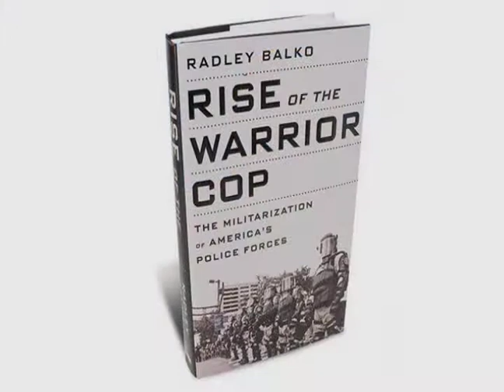Radley Balko on the Rise of the Warrior Cop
Author and investigative journalist Radley Balko joins host Jon Caldara to discuss his new book Rise of the Warrior Cop: The Militarization of America's Police Forces. Radley goes into what our nation's founders believed about law and order and what "police" looked like during the early years of American independence. How did we get to where we are today, with our police looking more and more like our military? How can we stop this trend?